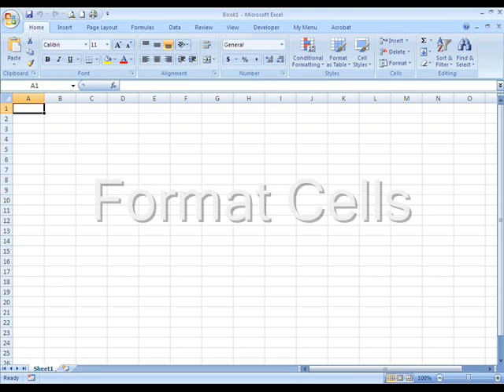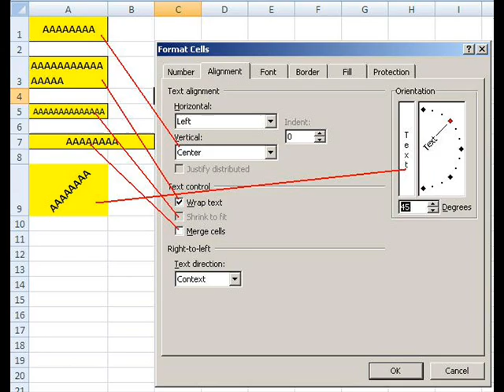Excel-FormatCells.wmv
Excel - Format Cells